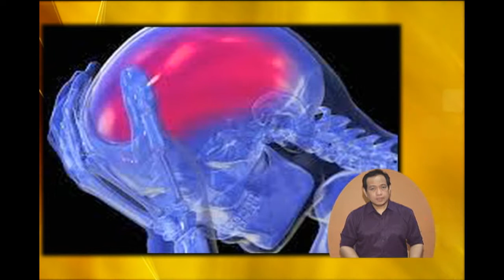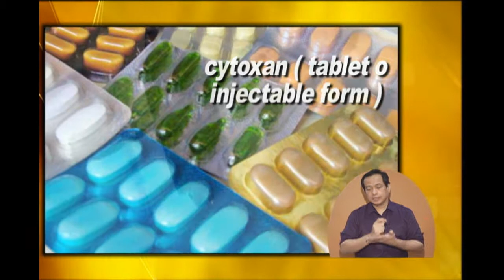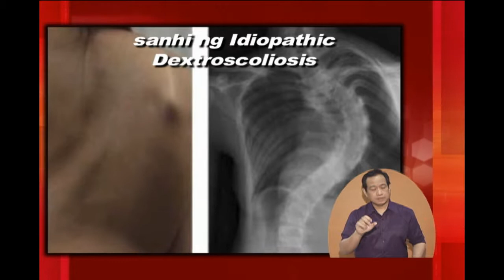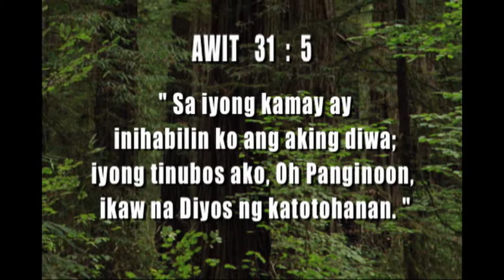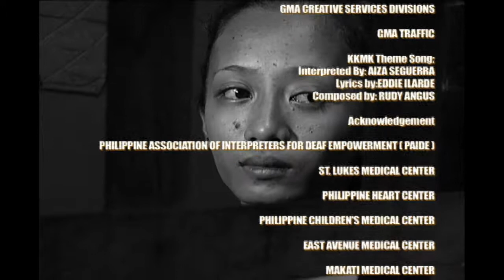Kapwa Ko Mahal Ko - JULY 6, 2019 FULL